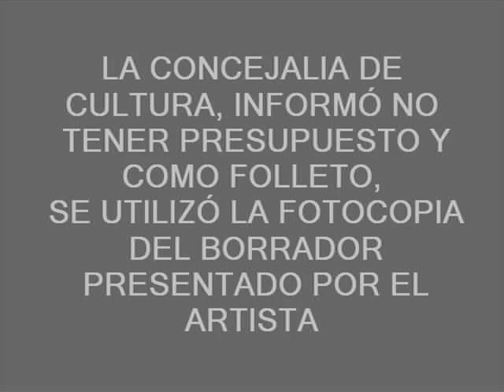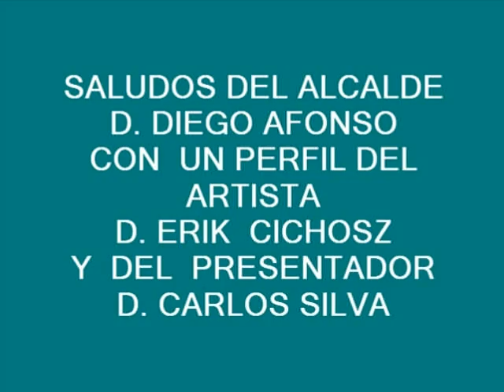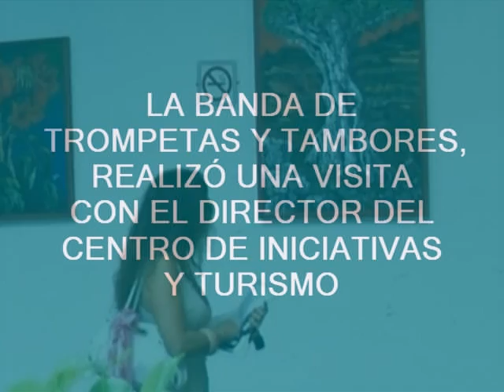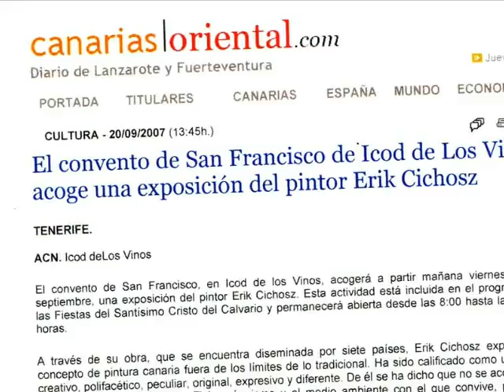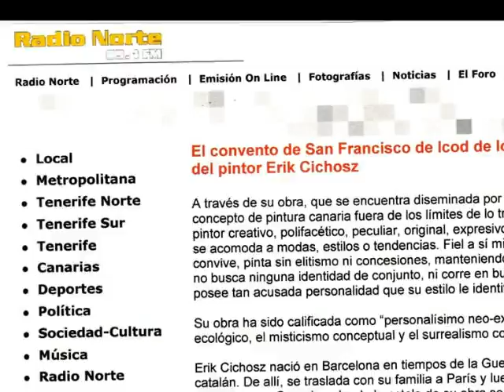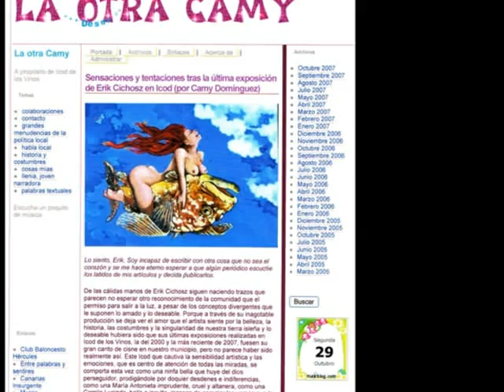2007 EXPOSICIÓN CONVENTO SAN FRANCISCO ICOD DE LOS VINOS